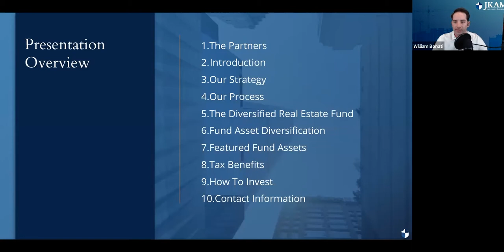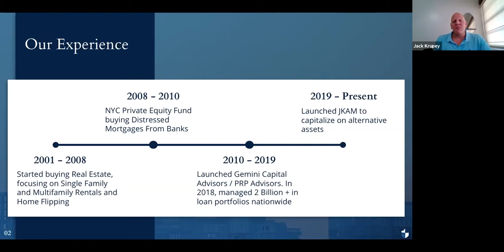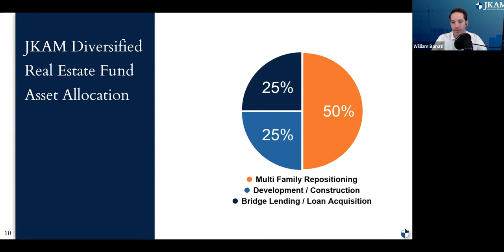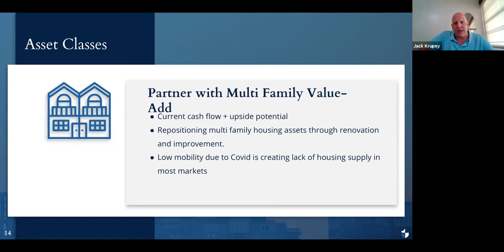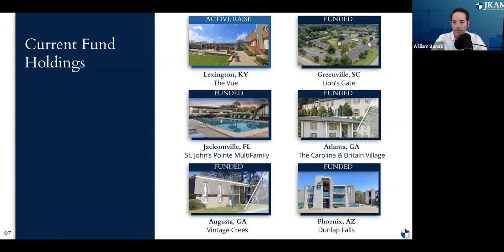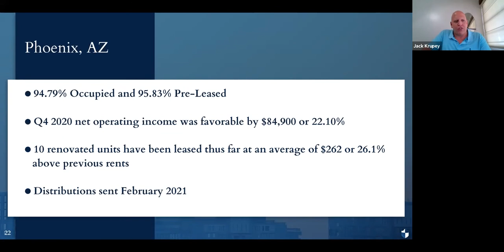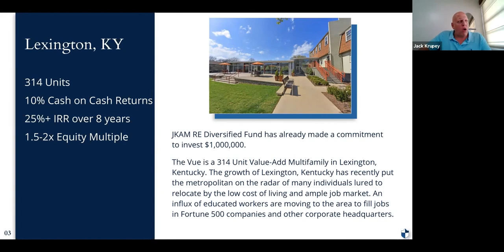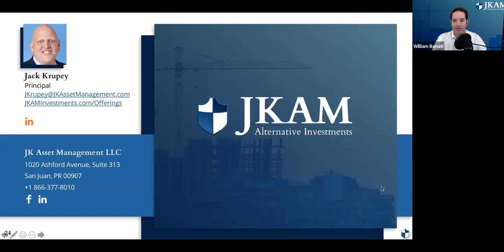Why Invest With JKAM Investments? | Diversified Real Estate Fund Overview | Tax Benefits And More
JKAM Partners, Jack Krupey and William Bonati, provide some brief updates on the Fund’s current investments. This presentation also discusses JKAM’s strategies for earning increased returns for our investors while providing strategic tax benefits.

The JKAM Diversified Real Estate Fund currently has ownership of 6 Multi Family projects, totaling over 1,200 doors across 6 emerging markets in 5 U.S. states. Over the next few months, we anticipate doubling our allocations and asset holdings, with a specific focus on providing tax benefits to our investors.

Watch this recorded webinar to learn how our investors receive increased returns and tax benefits.

For more real estate investment news, articles, market updates and more

Become a member of the JKAM community of real estate and alternative investors